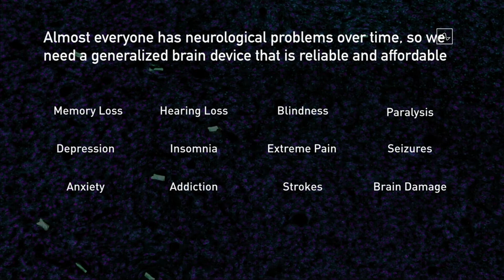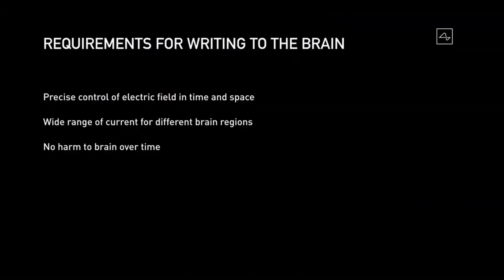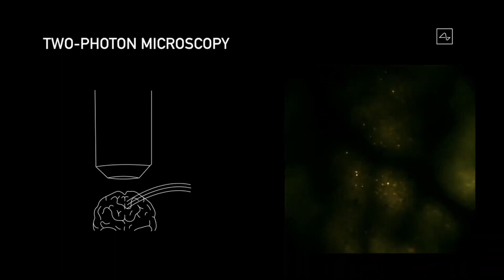NEURALINK - ELON MUSK PROGRESS REPORT SUMMARY - Is this the future of humanity?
Elon Musk’s Neuralink, the secretive company developing brain-machine interfaces, showed off some of the technology it has been developing to the public for the first time. The goal is to eventually begin implanting devices in paralyzed humans, allowing them to control phones or computers.

The first big advance is flexible “threads,” which are less likely to damage the brain than the materials currently used in brain-machine interfaces. These threads also create the possibility of transferring a higher volume of data, according to a white paper credited to “Elon Musk & Neuralink.” The abstract notes that the system could include “as many as 3,072 electrodes per array distributed across 96 threads.”

The threads are 4 to 6 μm in width, which makes them considerably thinner than a human hair. In addition to developing the threads, Neuralink’s other big advance is a machine that automatically embeds them.

Musk gave a big presentation of Neuralink’s research Tuesday night, though he said that it wasn’t simply for hype. “The main reason for doing this presentation is recruiting,” Musk said, asking people to go apply to work there. Max Hodak, president of Neuralink, also came on stage and admitted that he wasn’t originally sure “this technology was a good idea,” but that Musk convinced him it would be possible.

In the future, scientists from Neuralink hope to use a laser beam to get through the skull, rather than drilling holes, they said in interviews with The New York Times. Early experiments will be done with neuroscientists at Stanford University, according to that report. “We hope to have this in a human patient by the end of next year,” Musk said.

During a Q&A at the end of the presentation, Musk revealed results that the rest of the team hadn’t realized he would: “A monkey has been able to control a computer with its brain.”

Elon Musk said the main reason for the presentation was for Neuralink recruiting.
“It’s not going to be suddenly Neuralink will have this neural lace and start taking over people’s brains,” Musk said. “Ultimately” he wants “to achieve a symbiosis with artificial intelligence.” And that even in a “benign scenario,” humans would be “left behind.” Hence, he wants to create technology that allows a “merging with AI.” He later added “we are a brain in a vat, and that vat is our skull,” and so the goal is to read neural spikes from that brain.

The first person with spinal cord paralysis to receive a brain implant that allowed him to control a computer cursor was Matthew Nagle. In 2006, Nagle played Pong using only his mind; the basic movement required took him only four days to master, he told The New York Times.

However, Neuralink’s technology is more difficult to implant than the Utah Array, precisely because it’s so flexible. To combat that problem, the company has developed ”a neurosurgical robot capable of inserting six threads (192 electrodes) per minute [automatically],” according to the white paper. In photos, it looks something like a cross between a microscope and a sewing machine. It also avoids blood vessels, which may lead to less of an inflammatory response in the brain, the paper says.

For Musk, the central problem of interacting with AI is actually “bandwidth.” You can take in information much more quickly than you push it out via your voice or your thumbs, but you’re already connected to a machine — an idea most closely associated with philosopher Andy Clark. Hence, his goal is for this system to allow humans to more quickly communicate with machines directly from their brains.

That wireless goal will be embodied in a product that Neuralink calls the “N1 sensor,” designed to be embedded inside a human body and transmit its data wirelessly. It may read fewer neurons than the current USB-based prototype. Neuralink intends to implant four of these sensors, three in motor areas and one in a somatosensor area. It will connect wirelessly to an external device mounted behind the ear, which will contain the only battery. “It will be controlled through an iPhone app,” Hodak said.

“There is a whole FDA process we have to go though,” he added, “we haven’t done that yet.” Matthew MacDougall, head surgeon at Neuralink who appeared dressed in scrubs, said on Tuesday that safety is a primary goal, and that ultimately they want it to be “something more like Lasik” eye surgery — including eliminating the need for general anesthesia. The first patients wouldn’t have that non-invasive experience, though.

Right now, though, the company is still working in rats to make sure the platform is stable. But the technology, if it works, is promising: a “high bandwidth” brain connection, implanted via robot surgery. The connection made using thin flexible “threads” would allow many neurons’ activity to be recorded. The hope is for better, more precise outcomes than previous attempts at brain-machine interfaces.